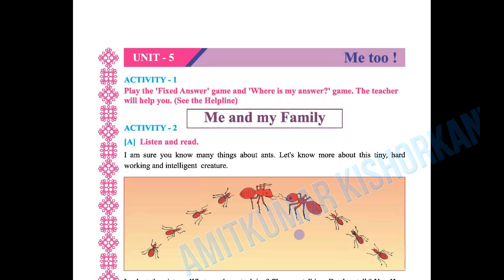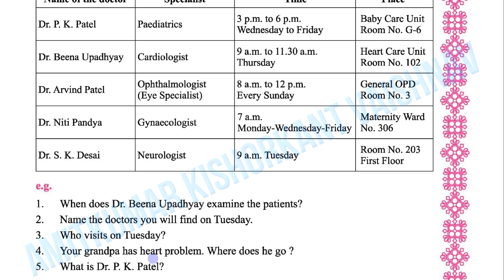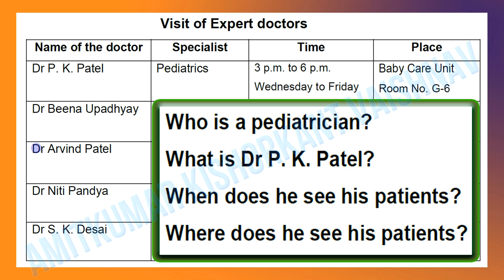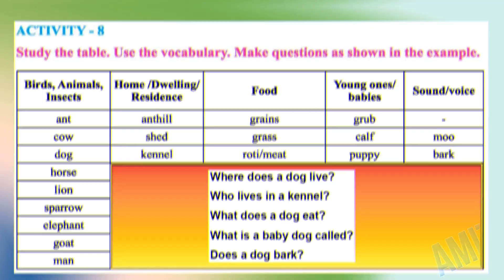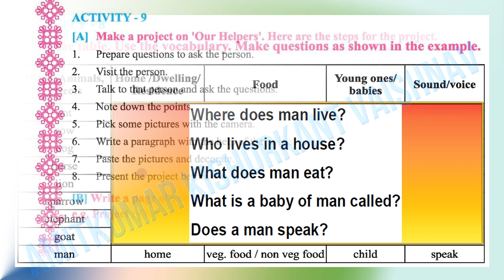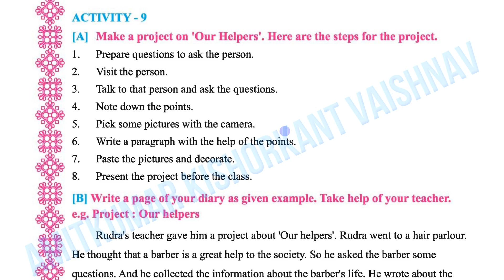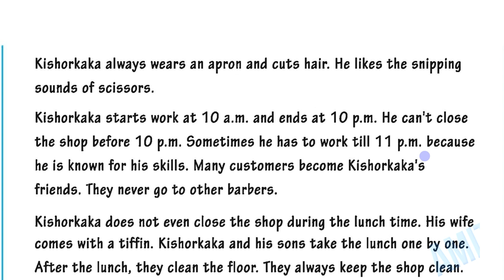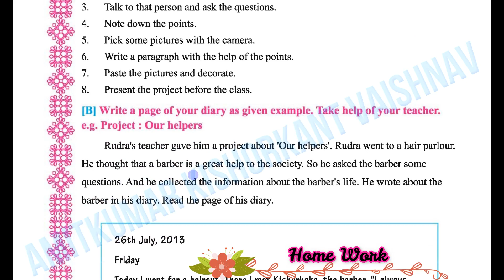STD 7 ENG U5 ME TOO PART 4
THIS VIDEO IS  FOR GUJARATI MEDIUM STUDENTS OF GUJARAT BOARD
STANDARD 6/7/8